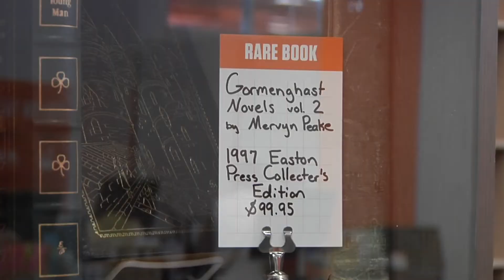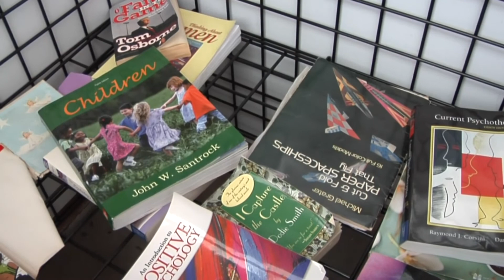More To The Story: New Type of Bookstore Opens in Hixson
2nd & Charles isn't just a new bookstore chain, it is trying to re-imagine what a bookstore can be.